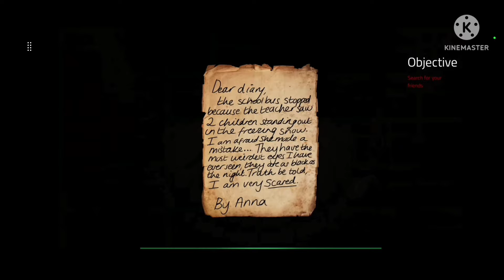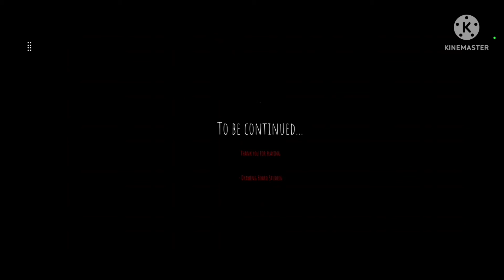Goofiest horror game I've played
someone made a full fledged game in roblox, cut scenes and everything